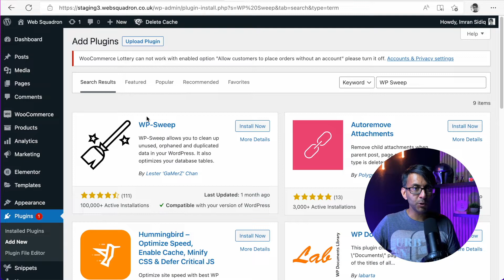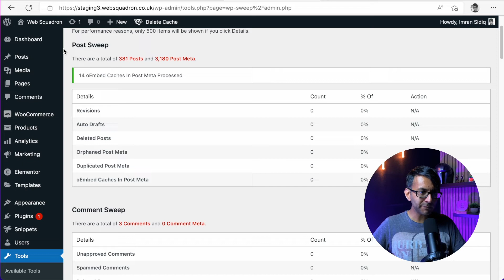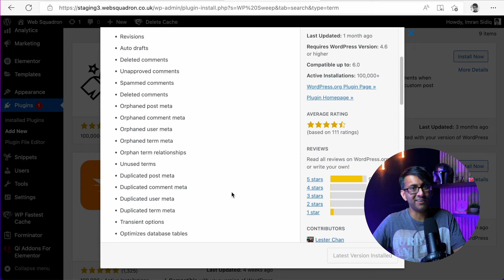Clean your Wordpress Website - Orphaned and Duplicates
WP Sweep will massively help you.

Equipment Used:
Softbox Lighting Kit (to focus main light onto me in a dark room)

Soundproof Panels (to provide a dark setting, and prevent sound bounce)

3m Ethernet Cat 7 Cable (to maximise the Internet Connection as the room is upstairs)

Anker 6 in 1 Adaptor (for the Macbook Air to increase USB-C, USB-A, HDMI, Ethernet Ports)

USB-C to Lightning Port Cable (from my iPhone to my Macbook Air)

Powerline Adaptor (boosts internet connection from downstairs 380mbs to the upstairs room 120mbs)

Floodlights (positioned to glow onto the walls)

LED Light stands (either side of me)

Fifine Dynamic Microphone

Floating Shelves

Hanging Pendant Light Holders

Vintage Light Bulbs